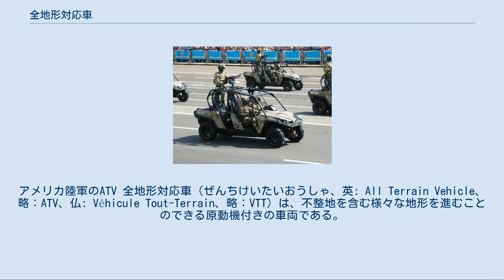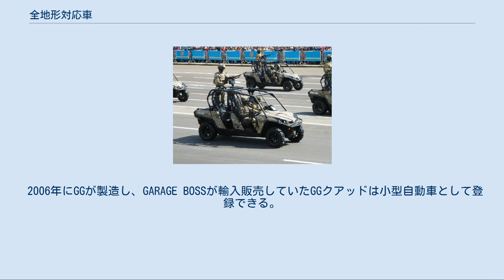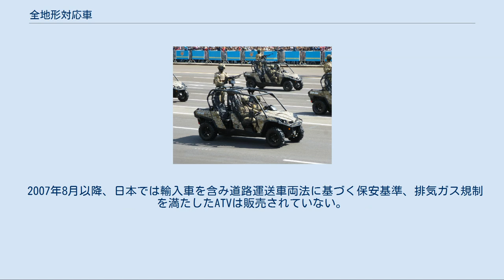全地形対応車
アメリカ陸軍のATV 全地形対応車（ぜんちけいたいおうしゃ、英: All Terrain Vehicle、略：ATV、仏: Véhicule Tout-Terrain、略：VTT）は、不整地を含む様々な地形を進むことのできる原動機付きの車両である。
 米国規格協会（ANSI）の定義によると、全幅50インチ以下、重量600ポンド以下で、低圧タイヤを装着し、跨座式シートと棒形ハンドルで操縦される車両とされている。
日本ではバギー、四輪バギー、海外ではクアッド、クアッドバイクとも称されている。
 カザフスタン共和国軍の武装ATV（カンナム製） 三輪または四輪のタイヤで走行し、乗車定員が1名ないし2名の乗り物である。
オートバイの技術を流用した車体構成となっていて、ハンドルやシートをはじめとする乗車装置がオートバイと同様の構造であることから、乗車姿勢もオートバイに類似している。
かつては三輪の車種が主流だったが、転倒事故が続出してアメリカで訴訟問題に発展したことから、しだいに四輪ATVのみの生産となった。
二輪のオートバイとは異なり、アクセルは親指で押すレバー式が多い。
変速操作にはペダル式やハンドレバー式のほか、無段変速機を搭載したものがある。
 大きく分けてスポーツ型とユーティリティ型に分けられる。
スポーツ型は、主にモトクロスやラリーレイドなどの競技に用いられる車種として発展したもので、ダカール・ラリーなどの国際競技への登録および出場が可能な車種もある。
ほとんどが後二輪を駆動し、ディファレンシャルを持たない。
レジャー用に排気量50ccのエンジンを搭載した車種も増えており、台湾や中国でも生産されている。
ユーティリティ型は農林業で荷役や巡視用途として広く利用されており、牧場で家畜を追う際に用いられたり、レジャーに用いられたりすることもある。
四輪駆動の車種もあるほか、より積載能力の高い六輪の物や水陸両用の特殊な構造のものなどがある。
軍用としてオートバイの代わりに採用している国もある。
 私有地などの限定された敷地内では運転免許や年齢制限などの運転資格は要求されず、アメリカでは一定の条件を満たせば16歳以下の子供でも公有地を運転することが許可される州もある。
一方、日本では体験操縦できる施設や競技組織においては年齢制限を設けている。
また、メーカーによっては車種ごとに対象年齢を指定している場合もある。
 日本では道路運送車両法に基づく保安基準を満たした一部の車両のみ公道を走行することができる。
 排気量が50ccを超えるもののうち、三輪のものは自動二輪車の保安基準を満たすことで側車付自動二輪の一種であるトライクとして登録できる場合がある。
四輪のものは自動車として扱われ、保安基準も同等のものが適用される。
このうち衝突安全性の基準や排出ガスの基準については、これらを満たした製品は日本では販売されていない。
 2006年にGGが製造し、GARAGE BOSSが輸入販売していたGGクアッドは小型自動車として登録できる。
 現在は特殊自動車にも該当する分類がなく、「その他の車両」の分類として認める告示は国土交通省から発布されていないため、小型特殊自動車や大型特殊自動車としての登録はできない。
 2007年8月以降、日本では輸入車を含み道路運送車両法に基づく保安基準、排気ガス規制を満たしたATVは販売されていない。